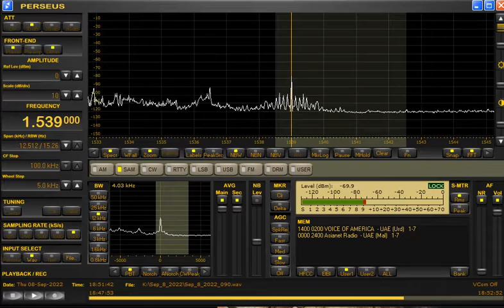1539kHz RTD Djibouti at 1850UTC on September 8, 2022